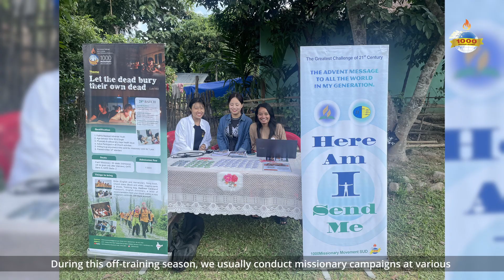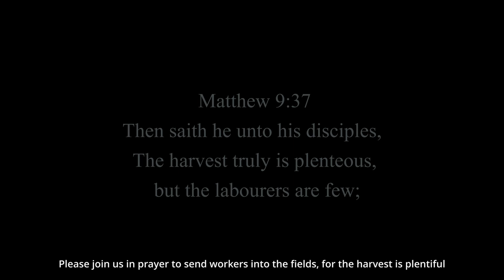1000 Missionary Movement | Mission report